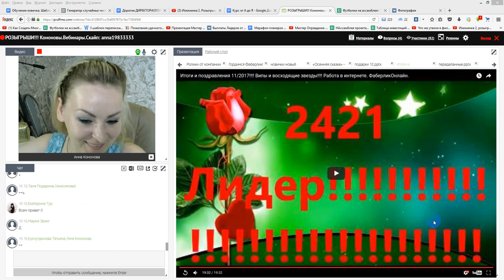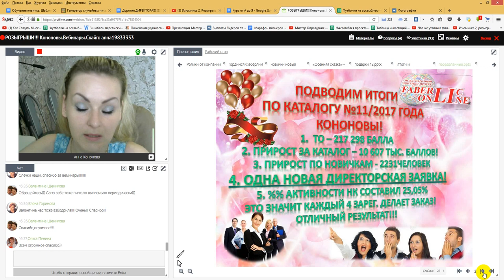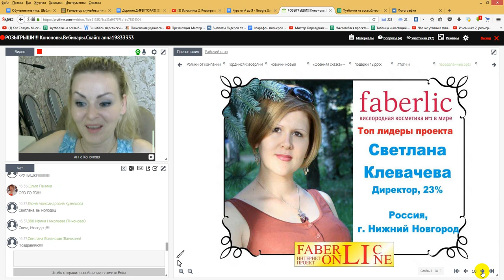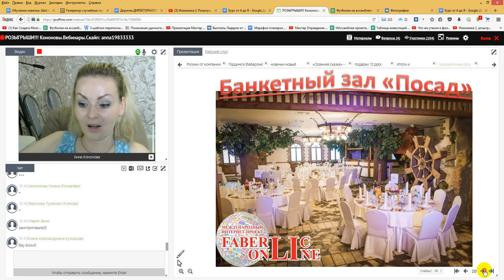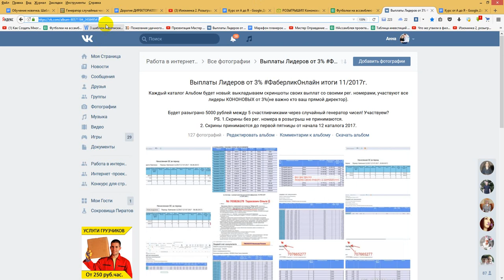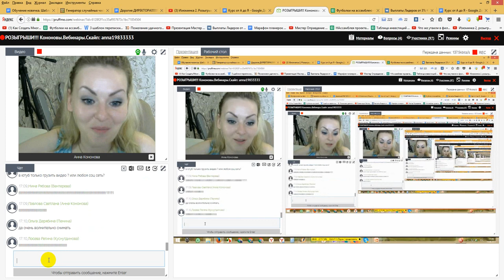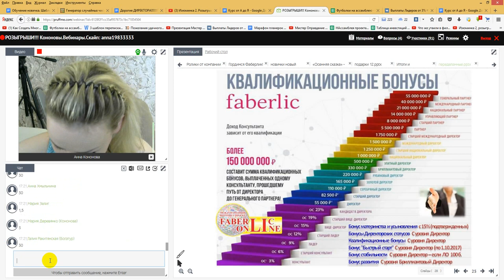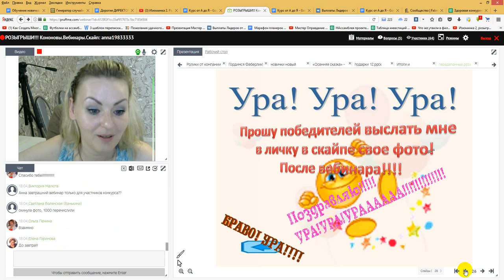Планерка кононовых! 15 призеров! ПОЗДРАВЛЯЕМ!!!Работа в интернете. Фаберлик Онлайн.